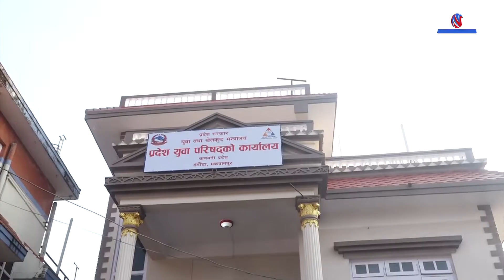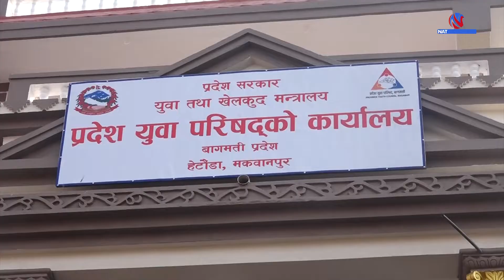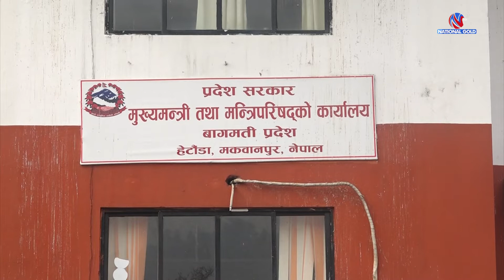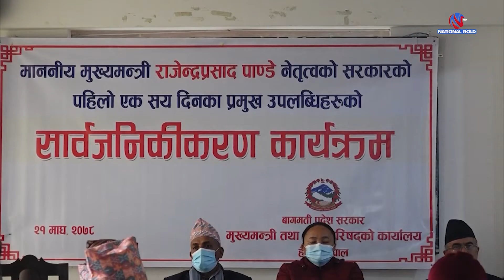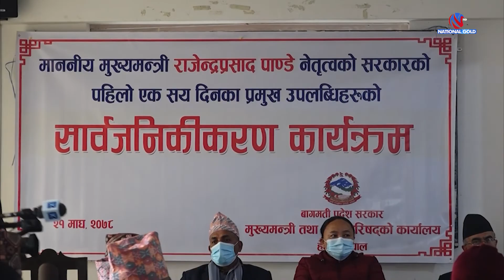बागमती प्रदेश युवा परिषद्ले सार्बजनिक गर्‍यो प्रगति बिबरण